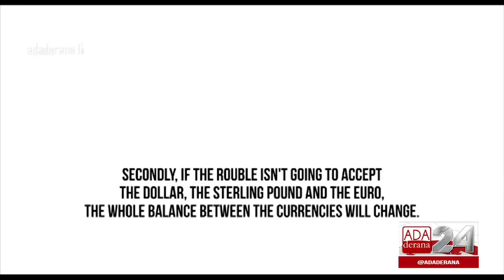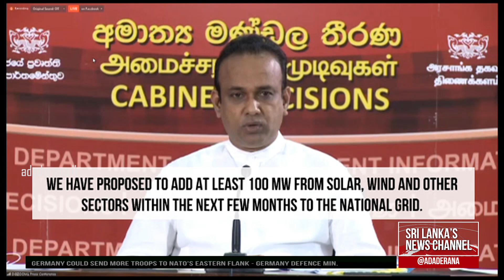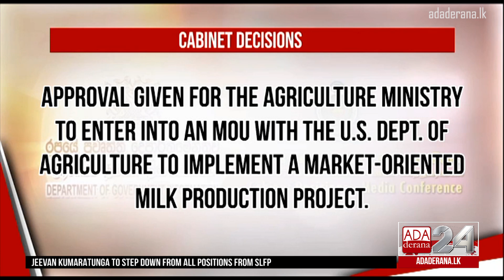Ada Derana First At 9.00 - English News 22.02.2022